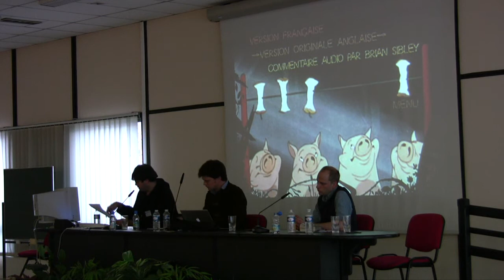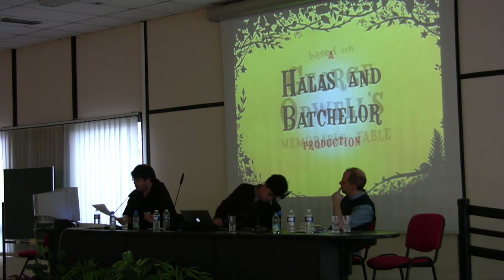Colloque George Orwell: Sébastien Denis - Part 1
Video from the conference, 'George Orwell: a political conscience of the 20th Century', University of Lille III, 19-20 March 2010. Paper 9: 'La ferme des animaux' revisitée - sur deux films et un album; Sébastien Denis (Université de Provence). French.

Vidéo de colloque « George Orwell, une conscience politique du XXème siècle », Université Charles-de-Gaulle - Lille 3, 19-20 Mars 2010. Communication 9: « La ferme des animaux » revisitée - sur deux films et un album; Sébastien Denis (Université de Provence). Français.